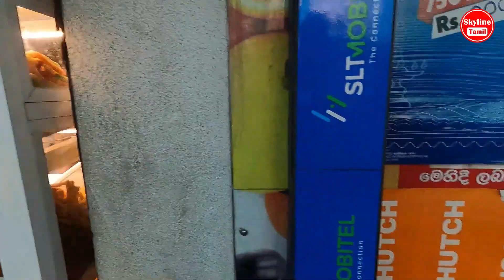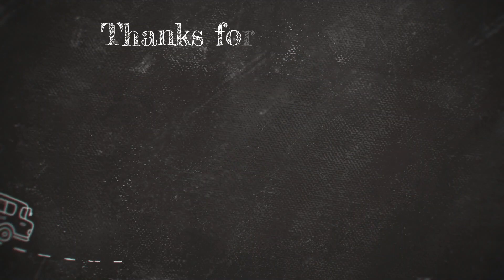😥🇱🇰 முன்னாடி மாதிரி இல்ல | Kandy Street | Kandy Food Vlog | Kandy City Tour | Sri Lanka Vlog